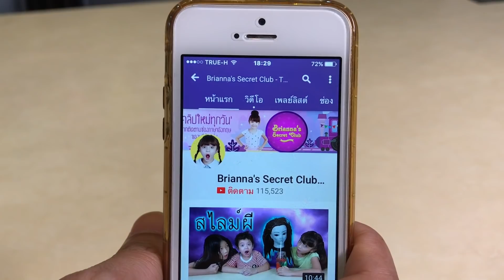บรีแอนน่า | จินตนาการจากหลอดดูด ศิลปะสำหรับเด็กเจ๋งๆ | DIY By บรีแอนน่าและครอบครัว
บรีแอนน่า | จินตนาการจากหลอดดูด ศิลปะสำหรับเด็กเจ๋งๆ
ติดตามช่องบรีแอนน่าได้ที่
ติดตามช่องพี่เคทชื่อช่อง KateAndAngie TV ลิงค์ตามนี้เลยคะ

Line: jira_skyler_brianna

บรีแอนน่า เดวิส